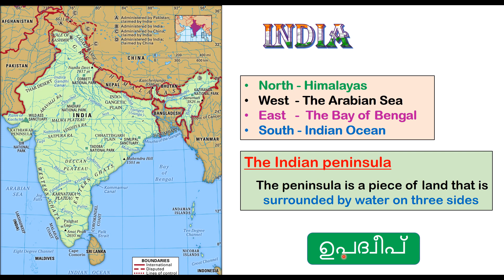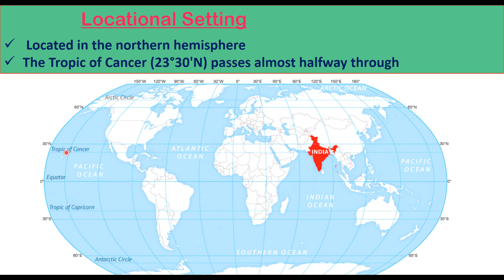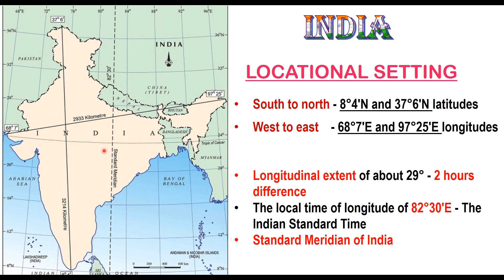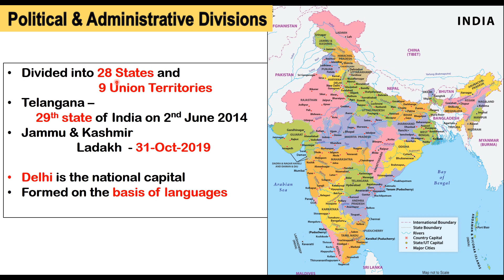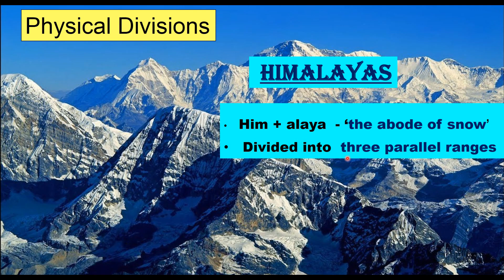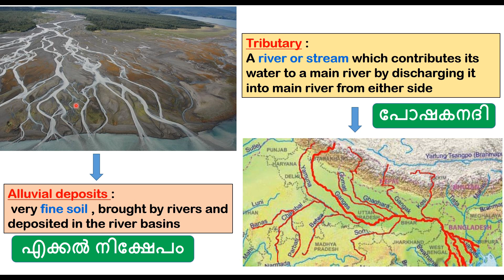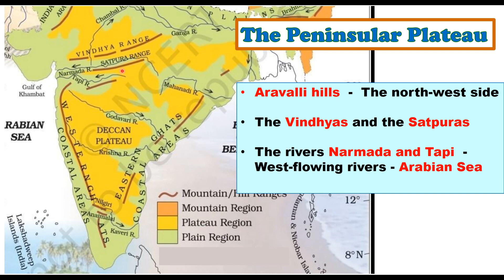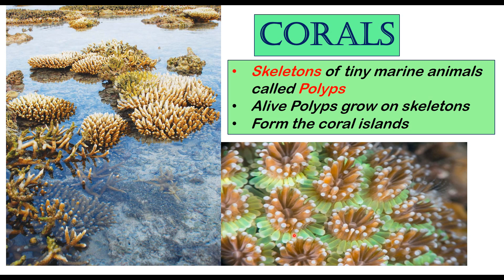NCERT | CBSE | Geography 6th L7 - India Location | Himalaya | Islands (Mal)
NCERT Books Series -Malayalam- Geography - Our country : INDIA

Happy learning.